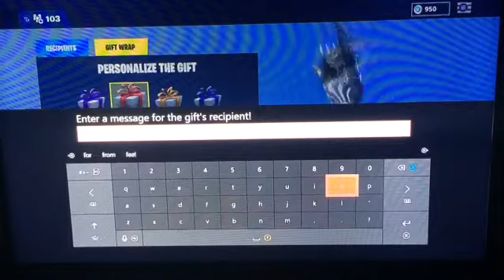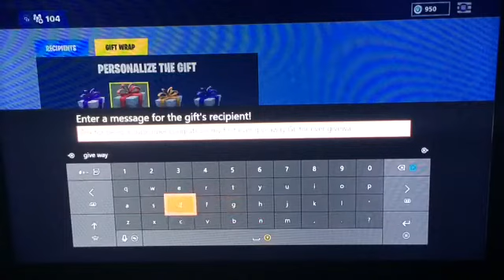I have now been vbuck rupt after giving my winner form the giveaway ...... dance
People in the merry clan
Zombie
Merry_cloudz
Merry danger
UCxAwnDDygbN5_cNfN7PwYZw